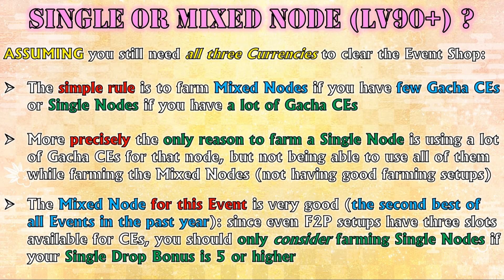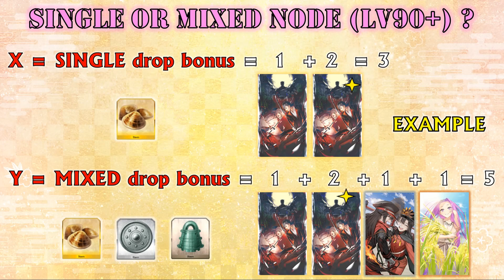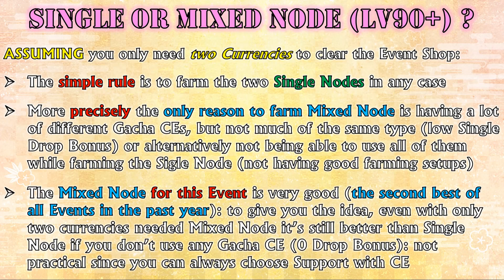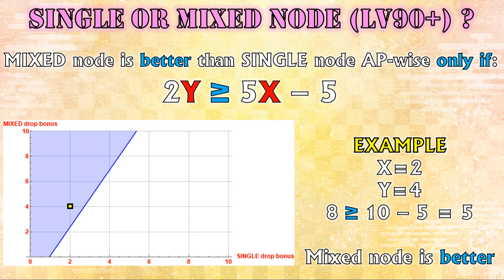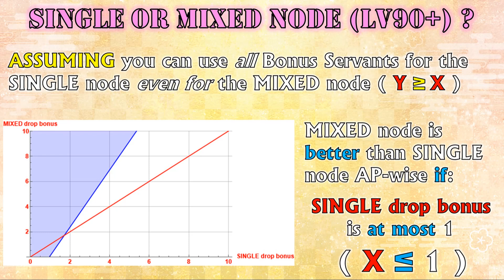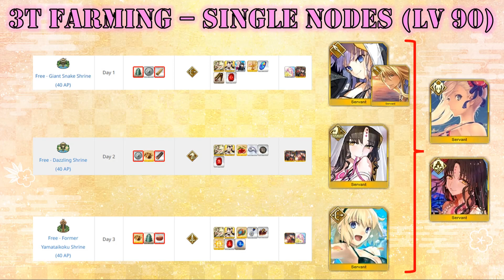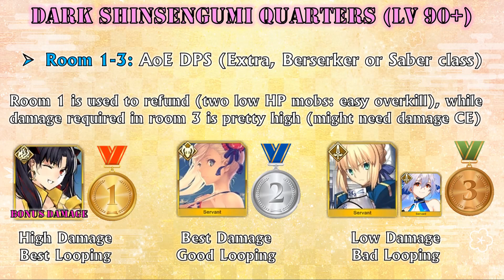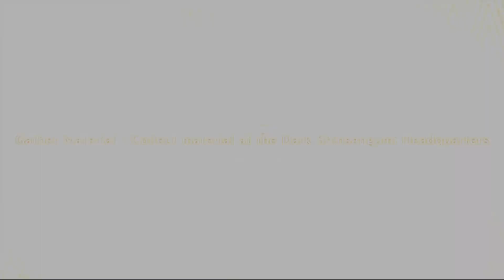FGO NA – GUDAGUDA Yamataikoku 2022 – 3T Farming Guide (6 slot - Single & Mixed Nodes)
Tried this new format for the farming guide with demo at the end: I can’t guaranteed I’ll manage to uphold even this shorter standard until I’ve dealt with my exams, but at least I want to give a complete guide for Christmas Lottery.
Space Ishtar is running away with the trophy in this event, while summer Tomoe is still waiting for her rank up in the corner of the room (let’s be honest: we would all love to use Tomoe more 😏).
Demonstration at the end of the video are variations of the farming setups listed, using my own servants and CE to adapt them to my poor F2P status 😁.

TIMESTAMPS:
- 00:00 Intro
- 00:36 Shop Currencies Farming: Single Nodes vs Mixed Node
- 05:53 Building Materials Farming: Single Nodes vs Mixed Node
- 08:05 Important Farming TIPS
- 08:39 3T Farming - Single Nodes
- 10:11 3T Farming - Mixed Node
- 16:43 3T Farming - Single Nodes - DEMO
- 19:36 3T Farming - Mixed Node - DEMO